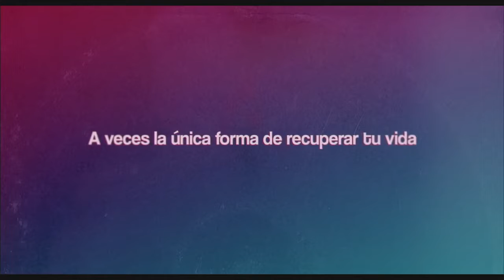Todos están muertos - Tráiler en español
Director: Beatriz Sanchís
Reparto: Elena Anaya, Macarena García, Angélica Aragón, Patrick Criado
Estreno: 30 de Mayo de 2014